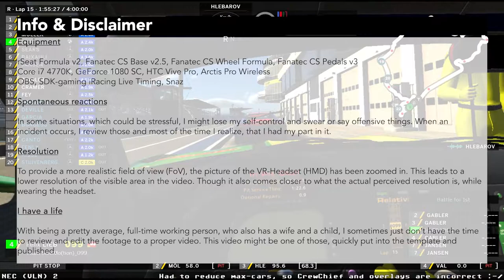iRacing - NEC VLN 2 Stints 3+4 (Team SlowMotion, BMW Z4 GT3)